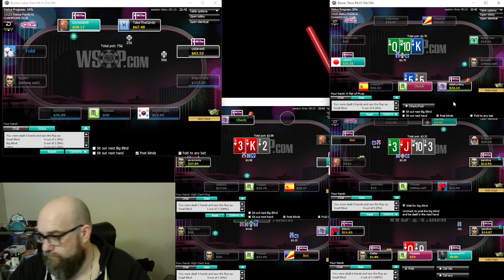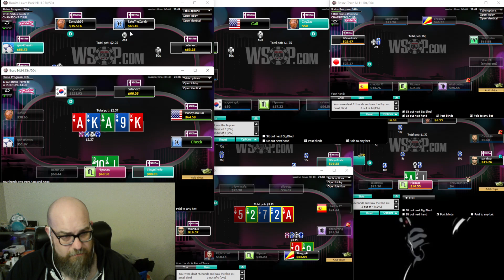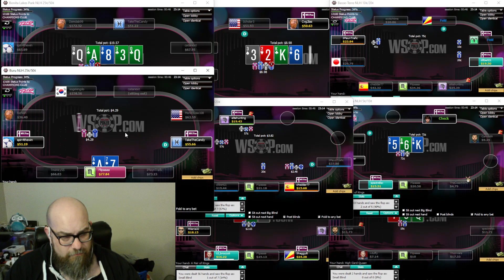New Computer 1st Grind! (Part 1) WSOP $1k-$10k (BR$2440.94 Day#38) Challenge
Poker Bankroll Challenge Phase 2! WSOP.com Challenge to go from $1k-$10k. Cash games, tournaments, SnGs it's all on the table now!